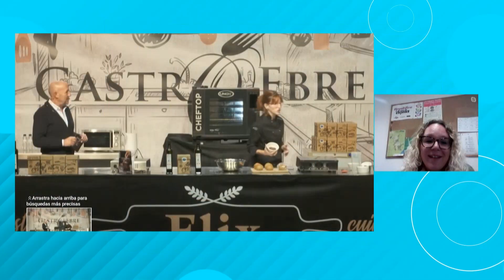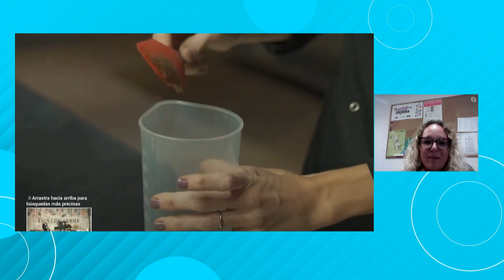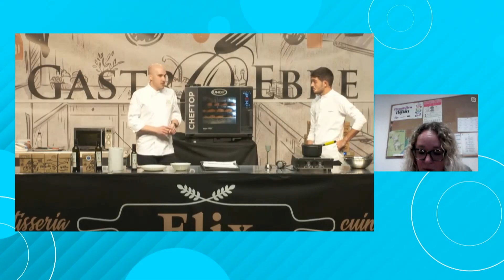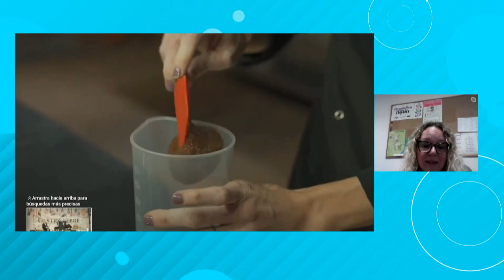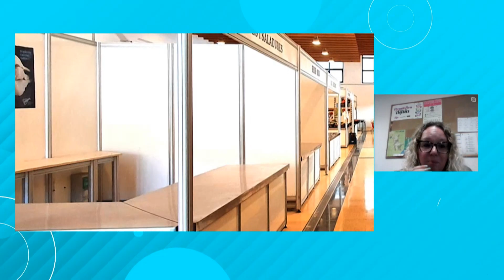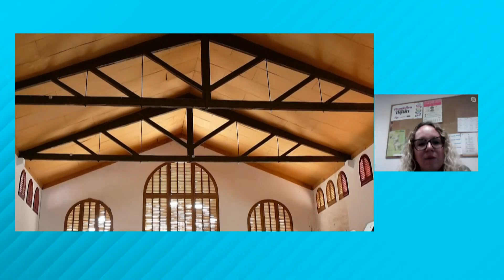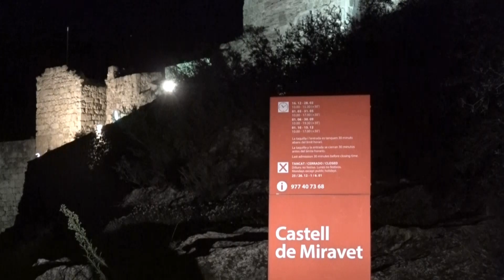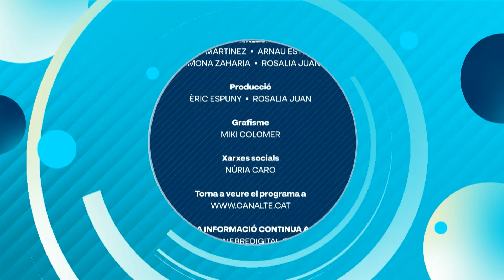L'Ebre al Dia. El Magazín del dimecres 16 d'octubre